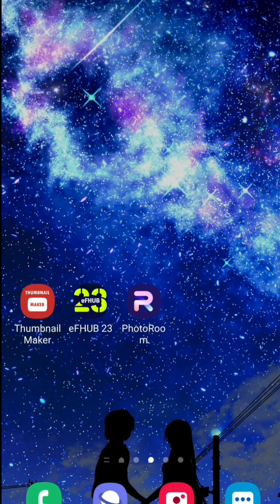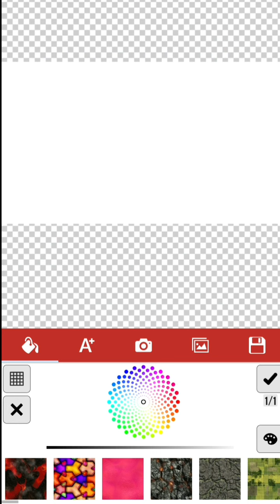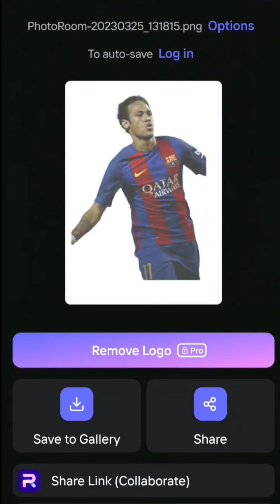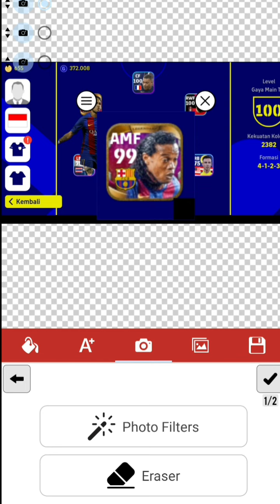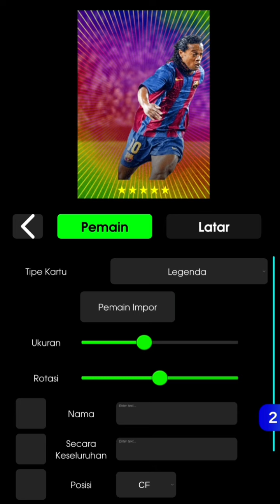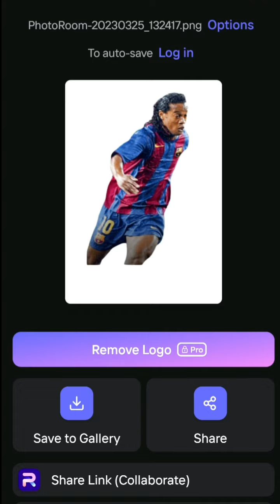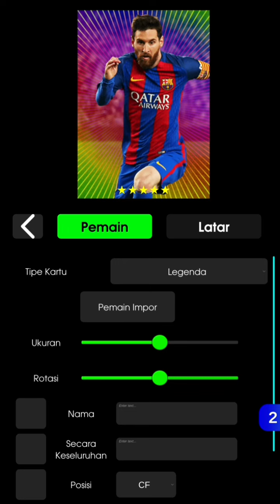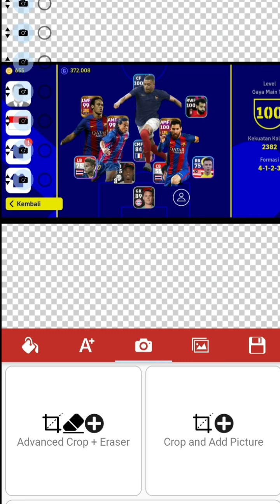TUTORIAL LENGKAP CARA BUAT BACKGROUND YG LAGI VIRAL LANGSUNG DR HPMU ! SEMUA BAHAN ADA !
KLIK LINK DIBAWAH , KLIK BANTUAN DAN MENANG , INSTAL & DAFTAR Untuk dapatkan 700K GRATIS :